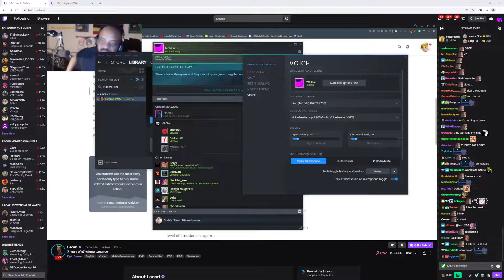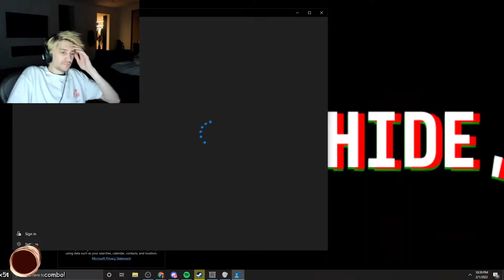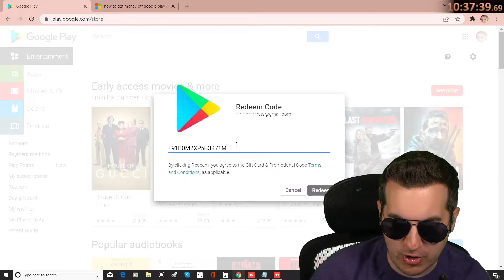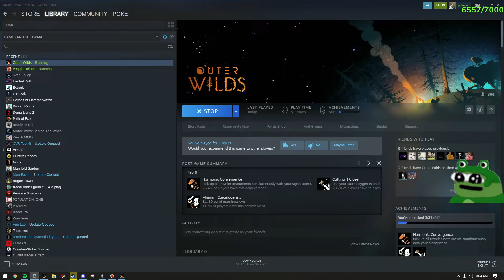OTK among us, XQC scared, Vigor mad at Soda | Twitch Highlights #20